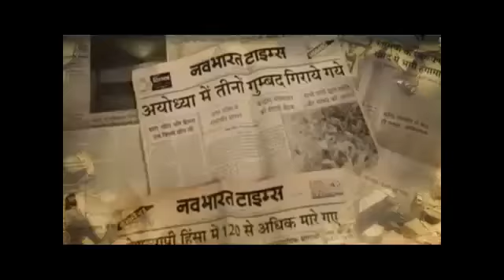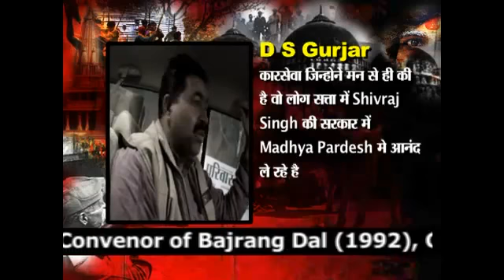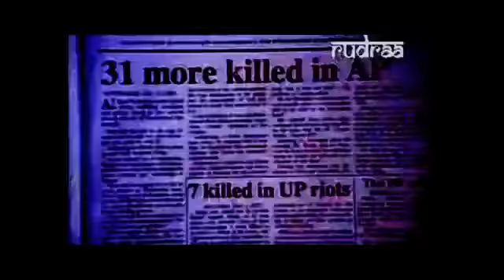Operation Janambhoomi, Case 3 Darmendra Singh Hindi Version YouTube